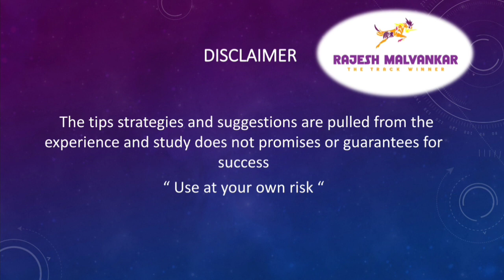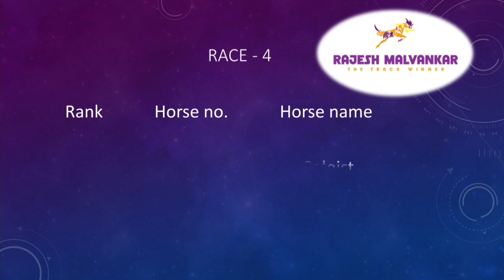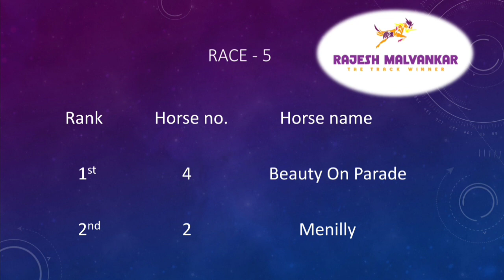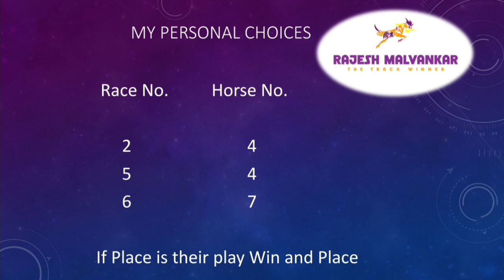Hyderabad Race Selection Date - 20/01/2022